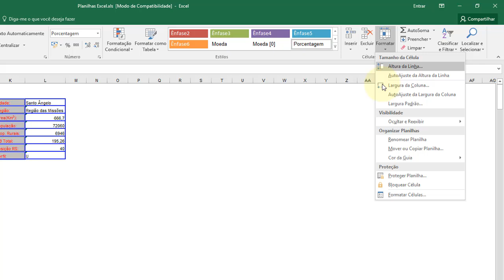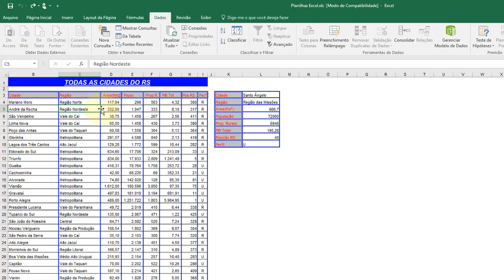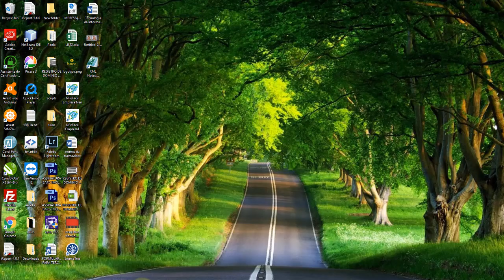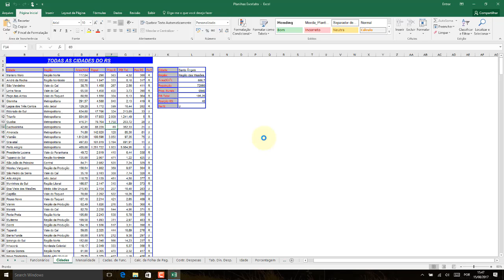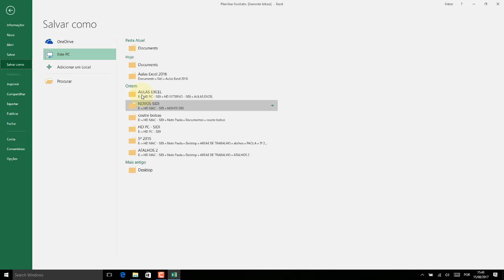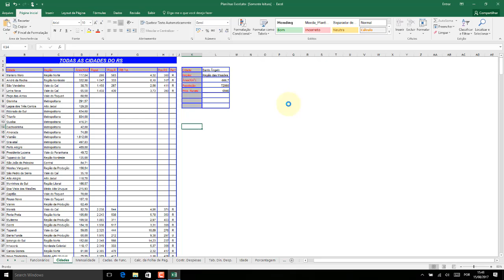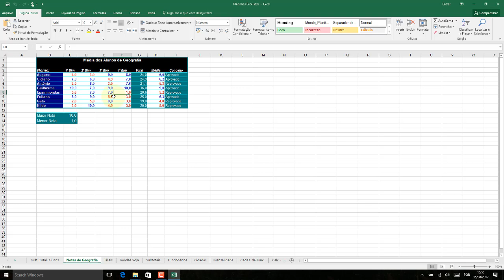Excel 2016 Aula 27 Protegendo planilha e pasta do Excel com senha